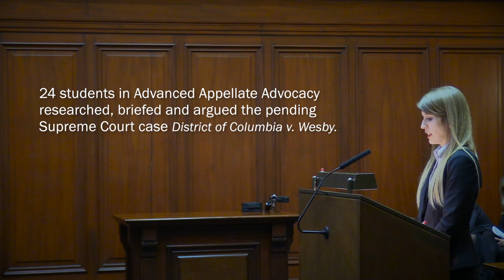2017 Debevoise Moot Court Competition